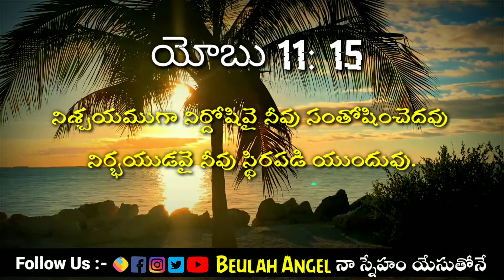𝟐𝟎𝟐𝟏 𝐅𝐞𝐛𝐫𝐮𝐚𝐫𝐲 𝟎𝟗𝐭𝐡 || 🙇‍♀️𝙂𝙤𝙙'𝙨 𝙋𝙧𝙤𝙢𝙞𝙨𝙚 🙌 ఈ రోజు దేవుని వాగ్దానం || 𝟏𝟖 𝙨𝙚𝙘𝙤𝙣𝙙𝙨 }